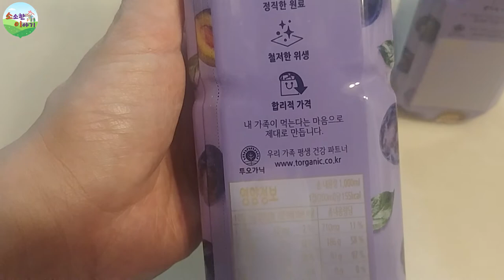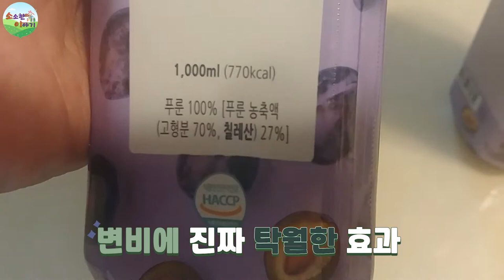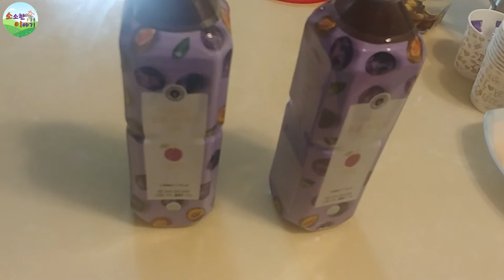푸룬쥬스 효과 좋네요 / 식이섬유 / 푸룬[소이]